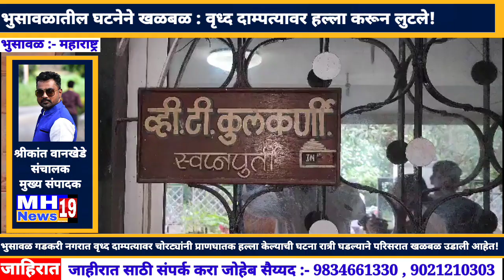भुसावळातील घटनेने खळबळ : वृध्द दाम्पत्यावर हल्ला करून लुटले!@mh19news99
भुसावळ गडकरी नगरात वृध्द दाम्पत्यावर चोरट्यांनी प्राणघातक हल्ला केल्याची घटना रात्री घडल्याने परिसरात खळबळ उडाली आहेत!mh19